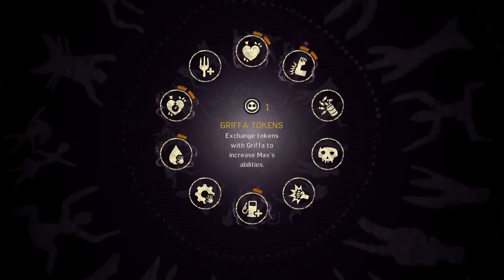TOP MIS JUEGOS MÁS ESPERADOS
Aquí un video de mis juegos más esperados, espero que os guste ^^ Like y Fav ayudan :D